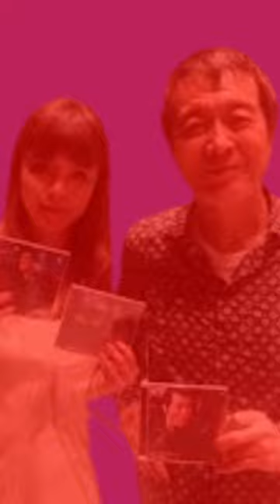YAZAWA BIBLE【年々若くなってるけど、美容とか気にしてますか？】by矢沢洋子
【EIKICHI YAZAWA WOWOW番組オフィシャルサイトをご確認ください！】

下記Xアカウントにて矢沢永吉の生配信に関する虚偽情報が配信されております。
偽の情報となりますため投稿内のリンクに絶対にアクセスしないでください。
リポストなどの拡散も控えていただきますようお願い致します。

WOWOW生中継！矢沢永吉 CONCERT TOUR 2023「Welcome to Rock'n'Roll」 12/14（木）午後5:00

日本武道館での最多公演記録を更新し続けるロック界のレジェンド、矢沢永吉。前人未到の通算150回目を迎える記念すべきライブの模様を完全独占生中継

日本武道館150回記念のスペシャルエディションBOOKが2024年春にRolling Stone Japanから発売決定！

150回目の公演はもちろん、1977年の初公演含めた150回の軌道を辿る写真が様々なインタビューとともに掲載予定です。
詳細はRolling Stone Japan Webより随時お知らせします。

【ツアー詳細はこちらからご確認ください】

【矢沢永吉『OPEN REHEARSAL GIG 2023』特設ページ】

【Threads:TSUSHIDA BASE with YAZAWA STATION】
@z.tsushida.base.830としてThreadsを利用中です。スレッドとリプライをフォローするには、アプリをインストールしてください。

【矢沢永吉YouTubeチャンネル】

EIKICHI YAZAWA  CONCERT TOUR 2023「Welcome to Rock’n'Roll」

11月11日(土)　ゼビオアリーナ仙台
11月12日(日)　ゼビオアリーナ仙台
11月16日(木)　浜松アリーナ（静岡県）
11月17日(金)　浜松アリーナ（静岡県）
11月21日(火)　北海道立総合体育センター（北海きたえーる）
11月25日(土)　日本ガイシホール（愛知県）
11月26日(日)　日本ガイシホール（愛知県）
11月29日(水)　広島グリーンアリーナ
12月5日(火)　  マリンメッセ福岡 A館
12月6日(水)　  マリンメッセ福岡 A館
12月9日(土)　  大阪城ホール
12月10日(日)　大阪城ホール
12月14日(木)　日本武道館
12月16日(土)　日本武道館
12月17日(日)　日本武道館
12月19日(火)　日本武道館
12月23日(土)　横浜アリーナ
12月24日(日)　横浜アリーナ

チケット価格（全席指定/税込）
SS席 21,000円 /S席 15,000円 /車いす席 15,000円 /A席 9,000円 /立見 6,500円

2023年4月3日(月) 18:00より
YAZAWA CLUB会員先行 SS席チケット抽選応募受付を開始

＊＊日本武道館 通算150回目公演の振替公演日決定！＊＊

【EIKICHI YAZAWA
news&information
from Instagram tsushida base 】

【～ONE FIFTY～TOUR BLOG ツアーブログ ダイレクトURL】

【YAZAWA LOCKS! AuDee】

＋＋＋フレンドYoutuberさんは＋＋＋

津志田 Uō・Uō・Uō